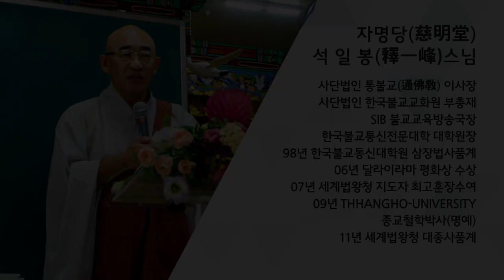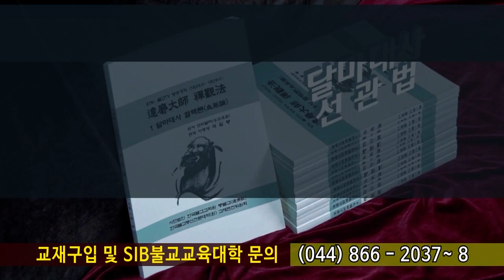법구경 제113회 - 봉지품 13 ~ 17 장... 모두가 옳음이요 옳지 않음이다 어찌하겠는가?...